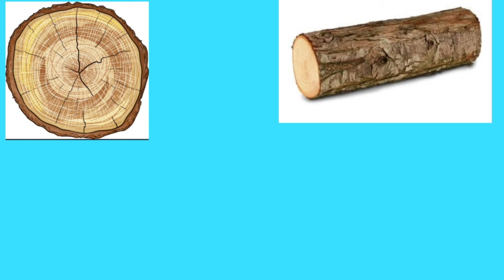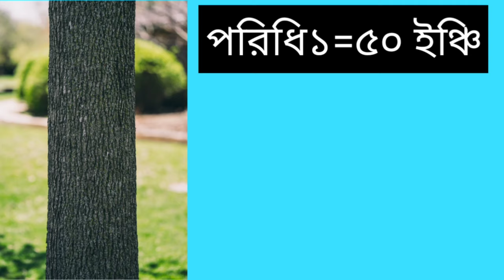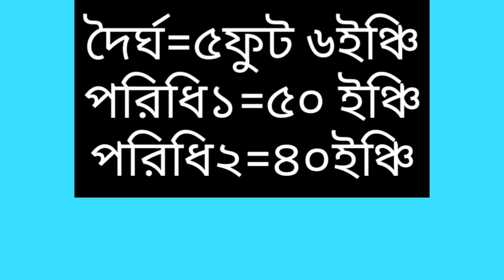গোল গাছ/কাঠের কেবি হিসাব বের করার নিয়ম।আর ঠকবেন না!একদম সহজ! সবাই পারবে।how to measure a round tree?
গোল গাছ বা কাঠের কেবি, সেফটি হিসাব বের করা শিখুন।শিখে রাখলে কাজে লাগবেই।একদম সহজ সবাই একবার দেখলেই পারবেন।how to measure a round tree?
এই ভিডিওতে সবচেয়ে সহজ পদ্ধতিতে গাছের কেবি হিসাব করার নিয়মটি দেখানো হলো।